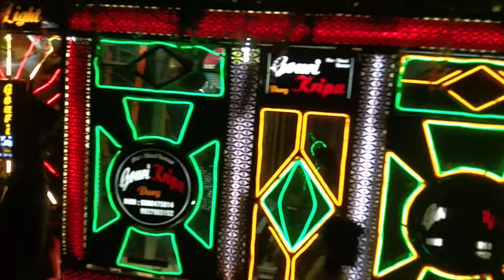Gauri Kripa best Dhamal party channel ko subscribe